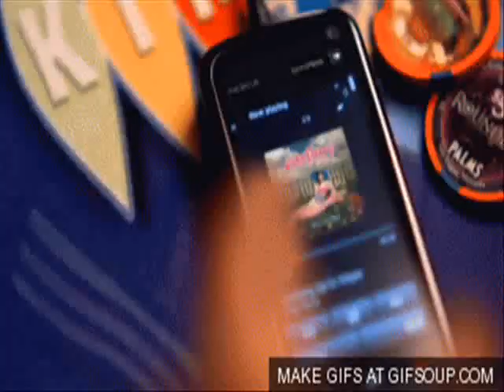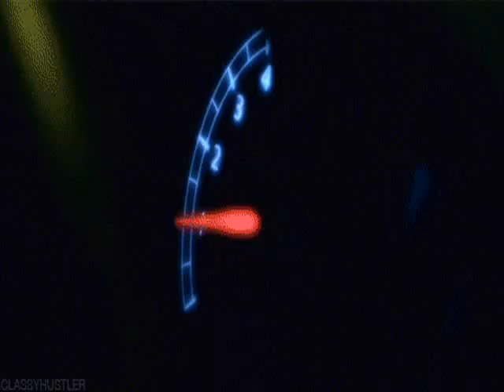Są więzienia gorsze od słów - zwiastun